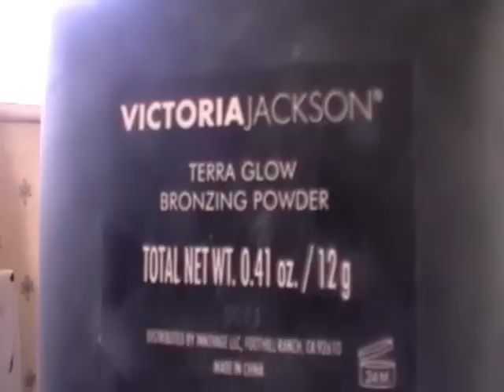Get Ready With Me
Excuse the hideous fat lip Freddie thought it'd be funny to bump into my lip Mummy 0 Freddie 1 - this is just an everyday routine sometimes I only wear the powder depends on my mood.